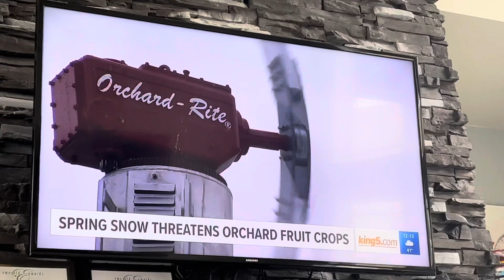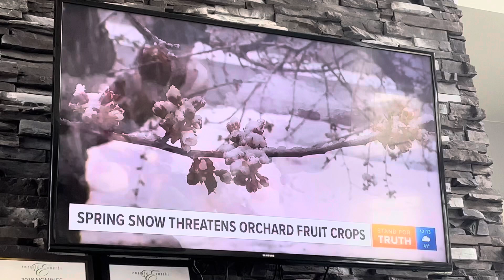14 апреля 2022-г. У нас продолжается противостояние Зимы с Весной .